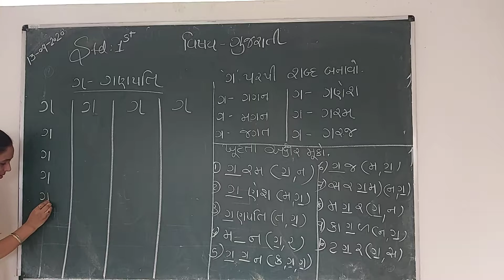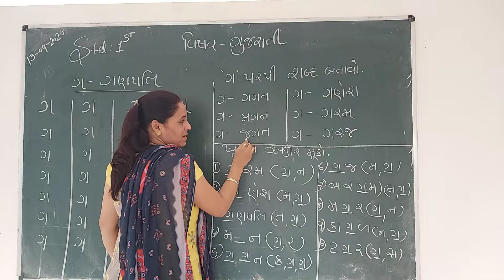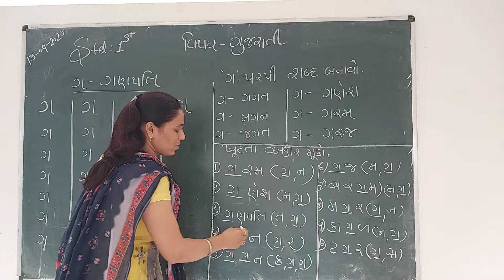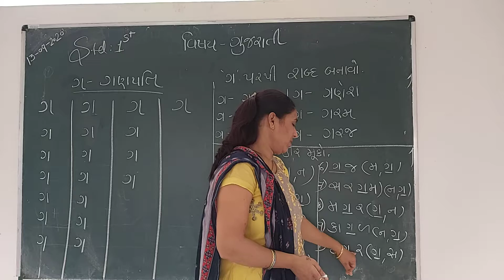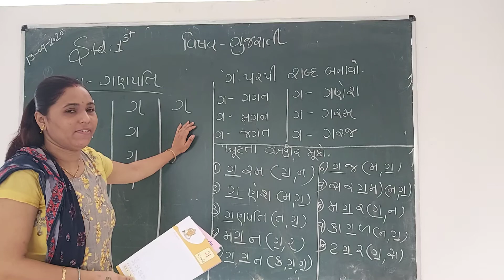gujarati std 1 ga ganpati no ga